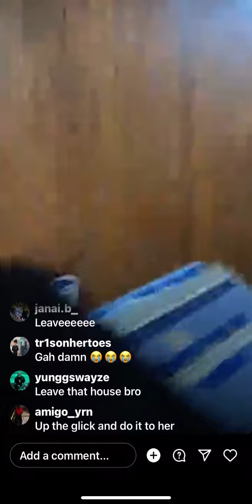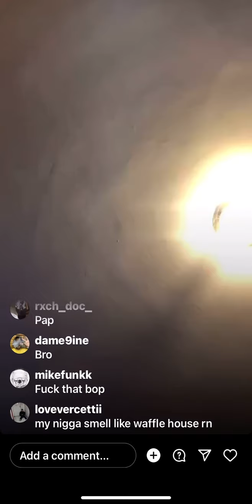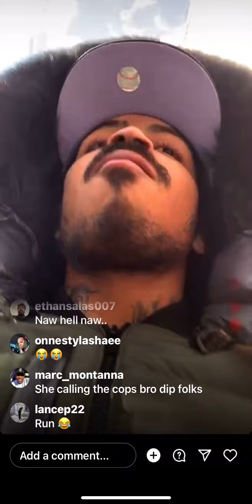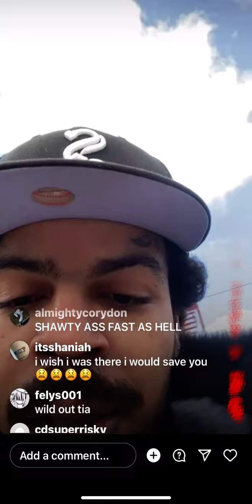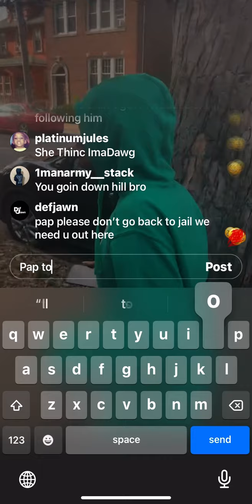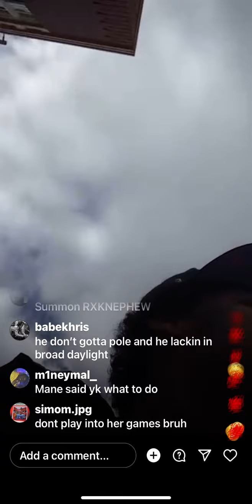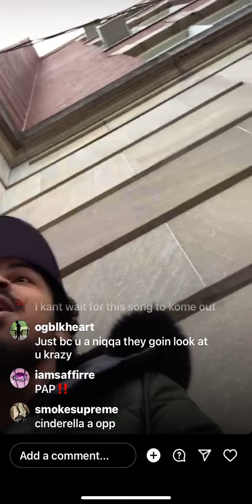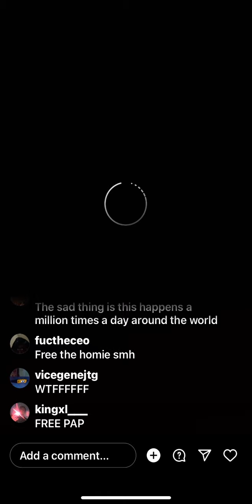Rxpapi gets arrested on live